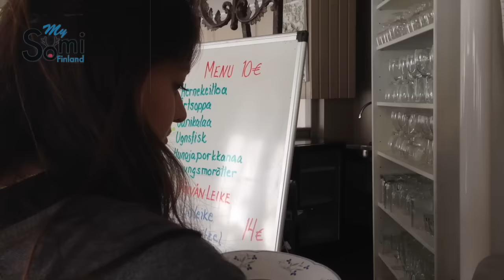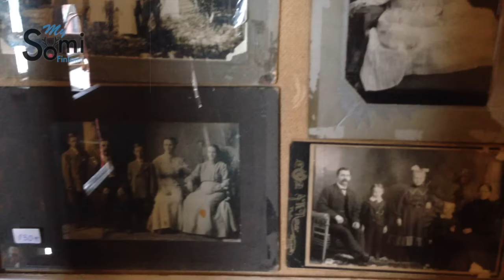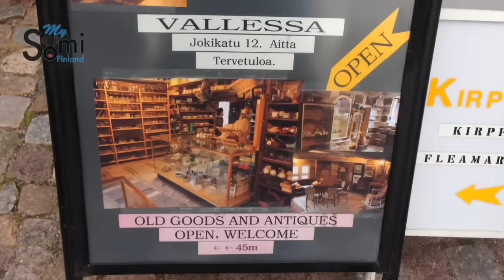Español: Finlandia Viaje a Porvoo